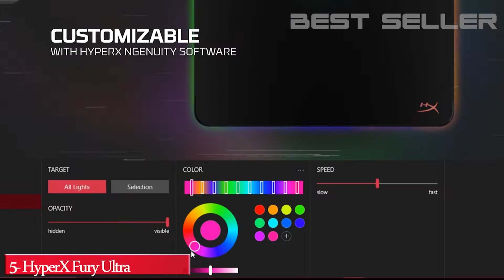5 Best Gaming Mouse Pad In 2021 (Buying Guides)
🔽 🔽Links to buy in description🔽 🔽
5- HyperX Fury Ultra
● Amazon United States
● Amazon United Kingdom
● Amazon Canada
● Amazon France
● Amazon Germany
● Amazon Spain

4- Corsair MM250 & MM350 Champion Series
-MM250
● Amazon United States
● Amazon United Kingdom
● Amazon Canada
● Amazon France
● Amazon Italy
● Amazon Spain

-MM350
● Amazon United States
● Amazon United Kingdom
● Amazon Canada
● Amazon France
● Amazon Italy
● Amazon Germany
● Amazon Spain

3- Razer Goliathus Chroma
● Amazon United States
● Amazon United Kingdom
● Amazon Canada
● Amazon France
● Amazon Germany
● Amazon Spain

2- Cooler Master MP860
● Amazon United States
● Amazon United Kingdom
● Amazon Canada
● Amazon France
● Amazon Italy
● Amazon Germany
● Amazon Spain

1- SteelSeries QcK Prism
● Amazon United States
● Amazon United Kingdom
● Amazon Canada
● Amazon France
● Amazon Italy
● Amazon Germany
● Amazon Spain

☑️Best Amazon Selling Products
☑️Audible Gift Memberships
☑️Prime Student 6-month Trial